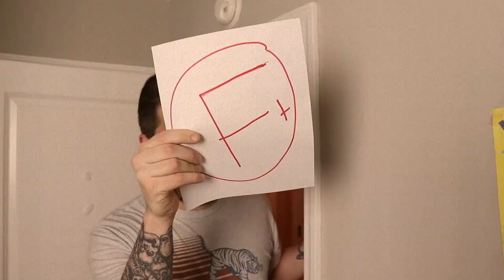Baby Shark Parody 2019 and The Whisper Challenge, Uploads of Fun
On this Uploads of Fun video, we take on Baby Shark and The Whisper Challenge. We’ve had the idea of doing a baby shark original parody skit for a long time and it’s finally happening. And who hasn’t seen the Whisper Challenge on Jimmy Fallon or one of our favorites the Eh Bee Family. We figured it’d be a good family challenge to follow our baby shark remix, so to speak.  The funny whisper challenge was more difficult than we thought it’d be, but we got some of the phrases right. Watch till the end for some out takes. Enjoy!

Uploads of Fun is our family YouTube channel. The Uploads of Fun family includes Josh, Rachel, Jackson, and Calvin. Our goal is to make content for the whole family to enjoy. Our funny kid friendly videos will always have clean content. If it’s uploaded on this channel you can guarantee it will be fun. Always remember “Fun is a language that we all speak, download some today”.